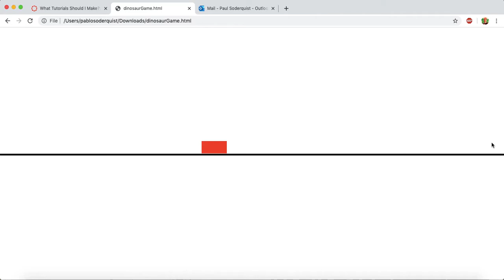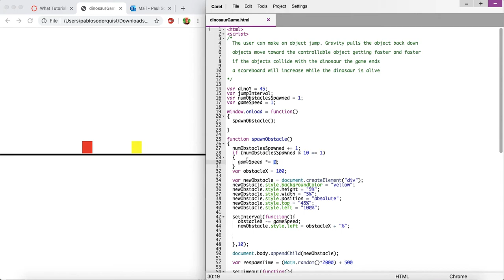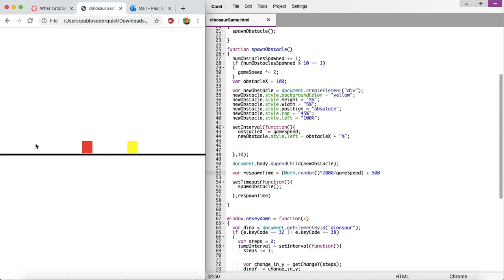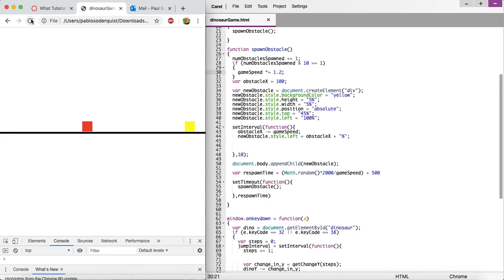Part 2 - Obstacles (Chrome Dinosaur Game JavaScript Tutorial)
Re-uploaded with higher video quality